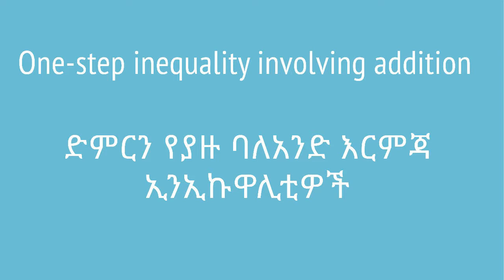One step inequality involving addition | ድምርን የያዙ ባለአንድ እርምጃ ኢንኢኩዋሊቲዎች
In this video, we will learn about how we can add on both sides of an inequality in order to find the unknown.This video is based on Unit 2 of Grade 7 of the Ethiopian curriculum. The academic videos published under Saquama (Education for Ethiopia) are in line with the Ethiopian curriculum.

በዚህ ቪዲዮ በሁለቱም የኢንኢኩዋሊቲ ጎንዎች እንዴት መደምር እንደምንችል እናያለን። ይህ ቪድዮ የተሰራው በ7ኛ ክፍል ሒሳብ ምዕራፍ 2 ላይ ተመስርቶ ነው። በሳቋማ (ኤጁኬሽን ፎር ኢትዮጵያ) ስር የተለቀቁ የቀለም ትምህርት ቪዲዮዎች ከኢትዮጵያ ስርዓተ ትምህርት ጋር የሚስማሙ ናቸው።